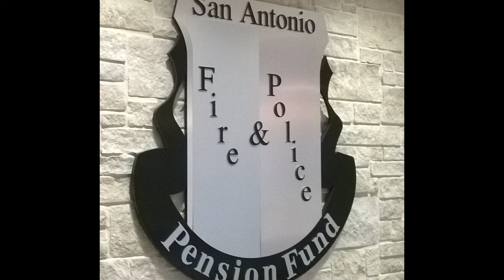SAFPPF Police Retirement Plaque Ceremony -- Robert Wilson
The San Antonio Police and Fire Pension Fund in February hosted a Retirement Plaque Ceremony honoring police officers who had retired in 2019 and early 2020.

If you've watched the other videos, you can fast forward to 1:18 to see Robert Wilson receive his plaque.

Congratulations to all who served the citizens of San Antonio!